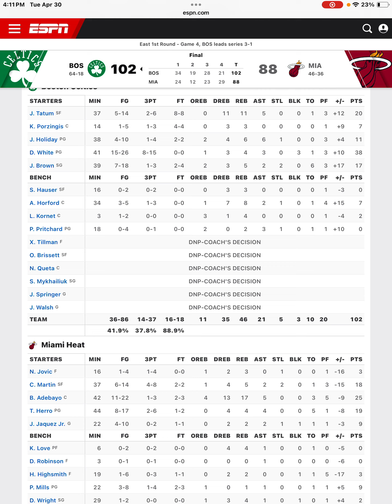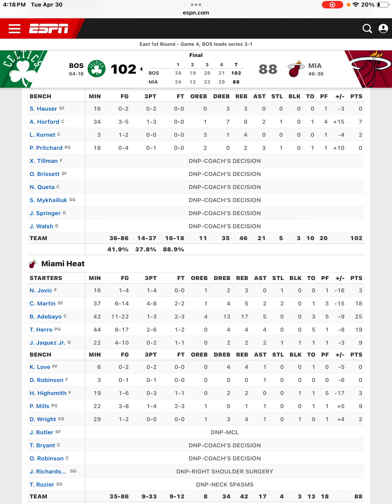Boston Celtics Beat The Heat In Game 4 Derrick White Scores 38 Points Celtics Postgame!!